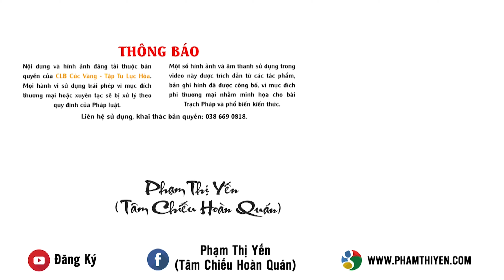Chuyển hóa nghiệp bệnh buồng trứng đa nang khó có con nhờ tu tập Phật Pháp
Xem thêm: Khuyến hóa cả gia đình theo Phật Pháp nhờ vào sự chuyển hóa khi tu tập
“Sau khi kết hôn khoảng 3 tháng, bác sĩ kết luận con bị buồng trứng đa nang, khó có thể thụ thai tự nhiên. Theo người thân mách bảo, con uống các loại thuốc bắc, thuốc nam, nhưng một thời gian không có kết quả. Con được chị chồng hướng dẫn về chùa Ba Vàng. Sau gần 1 năm vừa uống thuốc vừa tu tập chưa có kết quả, con bắt đầu thấy nản lòng. Sau đó, con về chùa, được các Sư Ông làm lễ tác bạch cầu con và hướng dẫn: Có rất nhiều sợi dây khác nhau, có những sợi dây chỉ cần cởi 2-3 nút thắt là có thể tháo gỡ được, nhưng cũng có những sợi dây phải cởi nhiều nút thắt hoặc nhiều hơn nữa, nên cần phải nhẫn nại tu tập…”
Đó chính là tâm sự của bạn Nguyễn Thị Hà Mỹ thuộc CLB Trúc Hưng - Hưng Yên. Để theo dõi diễn biến tiếp theo và kết quả của câu chuyện, xin kính mời các bạn cùng lắng nghe video trên đây!

*** Nghi thức tu tập sám hối chuyển hóa (bài tu số 8)